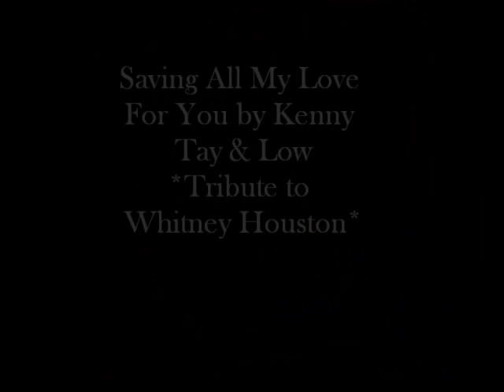Saving All My Love For You - Cover by Kenny Tay & Low Kia Soon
Tribute to Whitney Houston. Honored to be able to play with maestro Kenny Tay at AV room TGS Cheras.